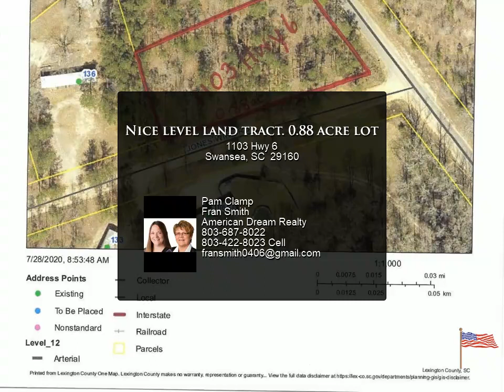Nice level land tract. 0.88 acre lot